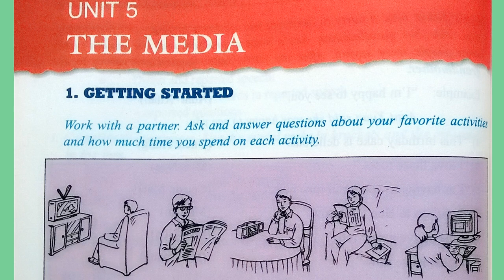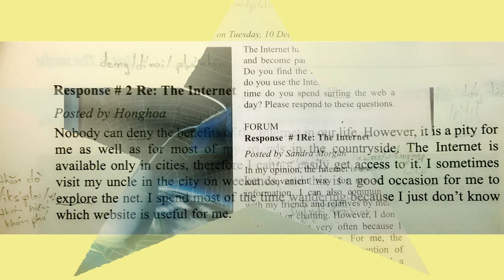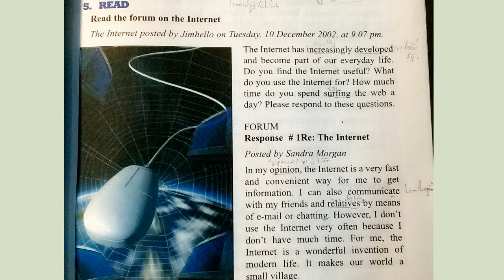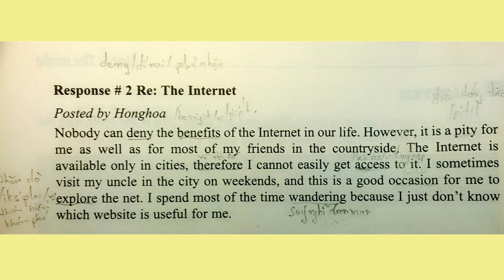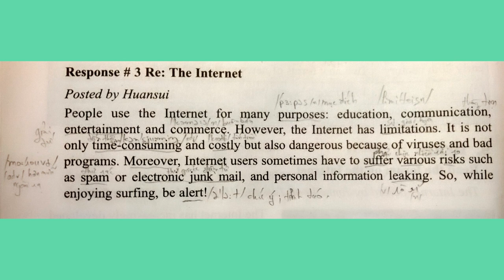Bài Nghe Tiếng Anh Lớp 9 Unit 5 Read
Bài Nghe Tiếng Anh Lớp 9 Unit 5 Read + Dịch